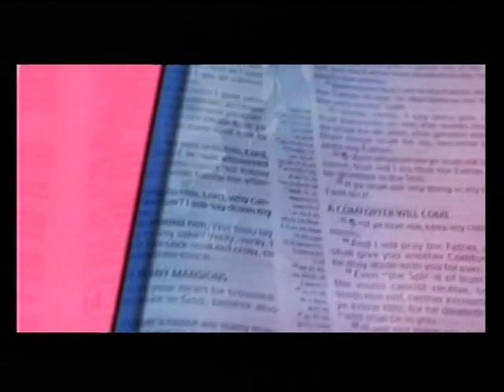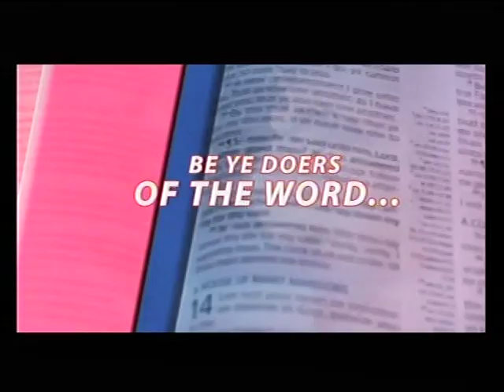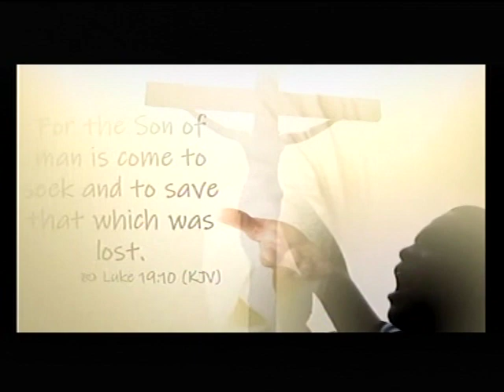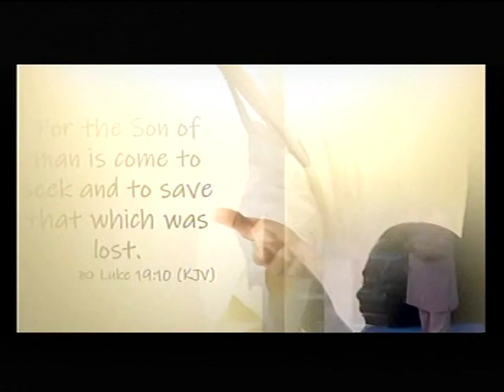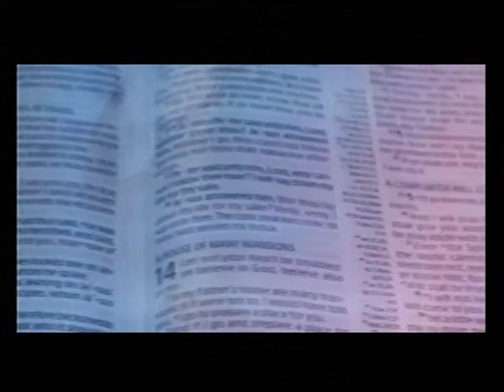DEEPER LFE BIBLE CHUCH.CHARLOTTESVILLE LIVE STREAM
DEEPER LIFE BIBLE CHURCH, CHRLOTTESVILLE.

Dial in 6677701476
Code 344823#

 Matthew Akanmu

*(Signed)*
Pst Ali Victor
*Moderator*